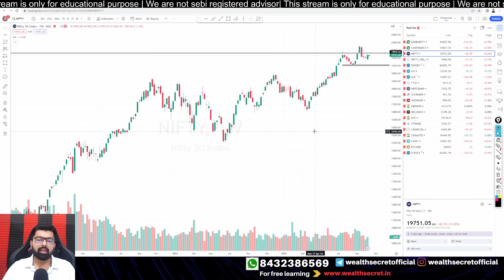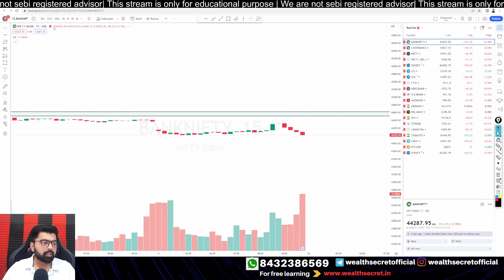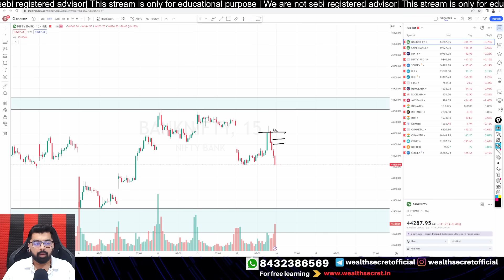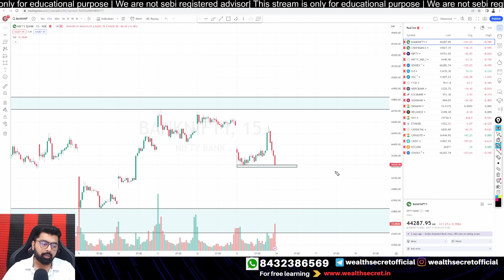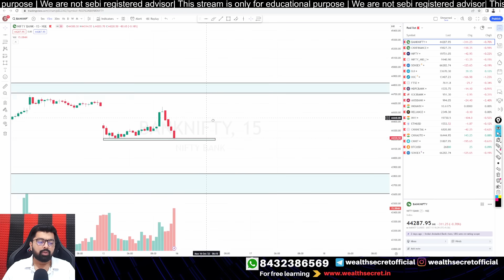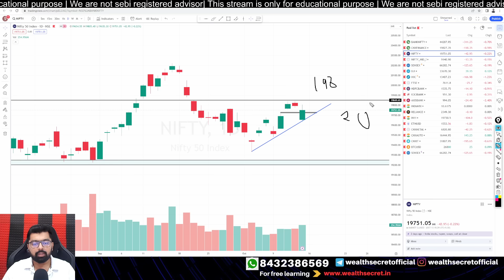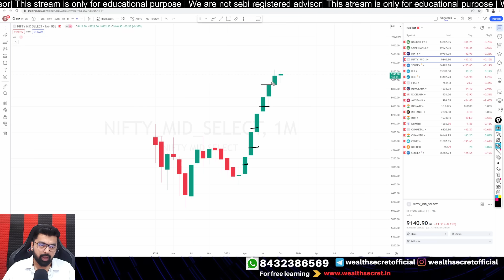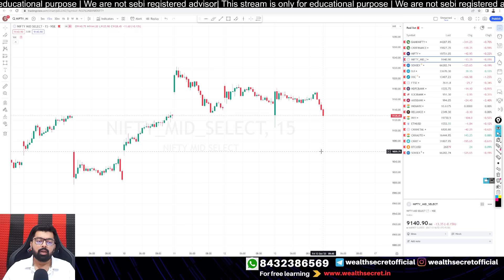Banknifty price prediction for 16/10/2023 || Best stocks to buy for tomorrow || wealth secret